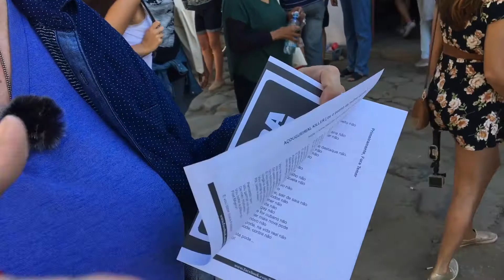LETÍCIA BRITO | rolêgbt na flip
Letícia Brito - Poeta do Slam das Minas o RJ dando um rolê e dando a real!

rolêgbt na Flip com Leticia Brito - poeta do Slam das Minas RJ
Nosso canal no YouTube:

com: Weber Fonseca
produção: Ocre Marajó

Música por Parvus Decree - Clockwork Outro